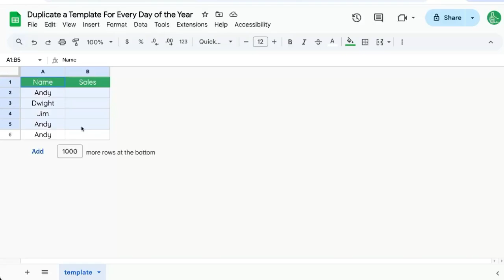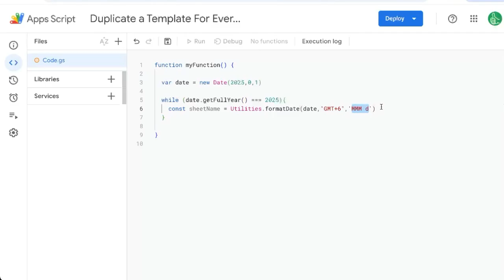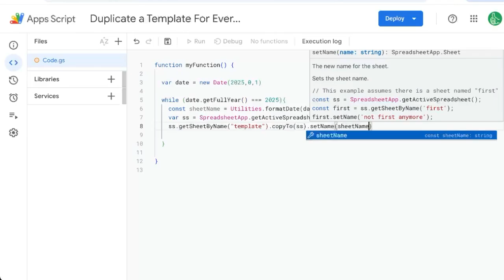How To Duplicate a Template For Every Day of the Year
Automate Daily Sheet Creation in Google Sheets with Apps Script

Learn how to efficiently create a new tab for every single day of the year using a template in Google Sheets. This tutorial guides you through using Apps Script to automate the process, ensuring you avoid hitting limits on cell numbers while keeping your sheet performance optimal. Follow along to see how to set up the script, create and format the sheet names, and handle date increments for each new tab. Perfect for anyone needing daily sheets without extensive manual work.

00:00 Introduction to Creating Daily Tabs
00:05 Setting Up the Template
00:42 Understanding the Script Logic
01:24 Formatting the Sheet Names
02:00 Finalizing the Script
02:34 Running and Authorizing the Script
02:50 Conclusion and Customization